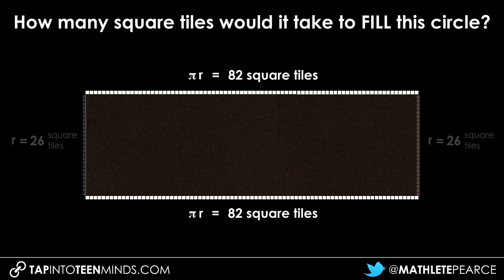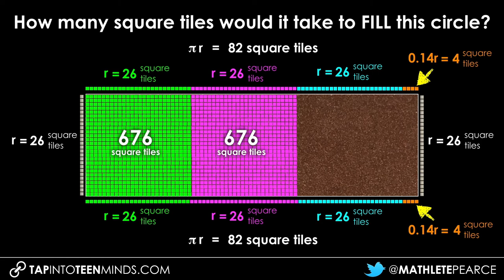Tile Circle Sequel [Act 2] - Use Area of a Rectangle to Find the Area of a Circle Visually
Students use the area of a rectangle to find the area of a circle using Pi times radius for the length and radius as the width. Then, we see if the square tiles will fit into the circle.